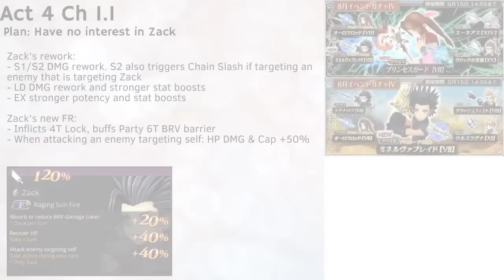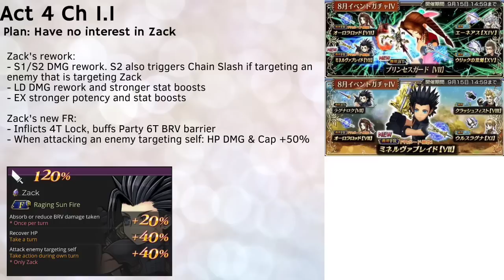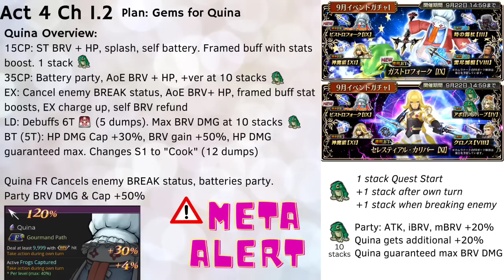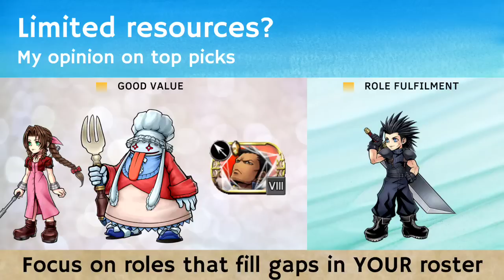DFFOO [GL] Xcaliblur's Pull Plans, Aerith and Quina coverage!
As with all banners, value can be very subjective. This video represents only my thoughts and opinions. It's always best to also do your own research into the characters so that you can make the best informed decision that is befitting your roster and playstyle.

This video covers my pull plans that is heavily biased towards my preferences and playstyle.

thewereotter's Global Forecast, props to him for really making a visually appealing forecast:

Timestamp
0:00 Introduction
0:43 Rubicante and Kurasame banner Tally
4:22 Aerith's banner
13:13 Zack's banner
17:16 Quina's banner
24:26 Low on resources? My priority list
28:09 Summary